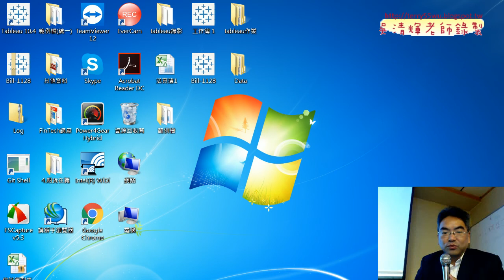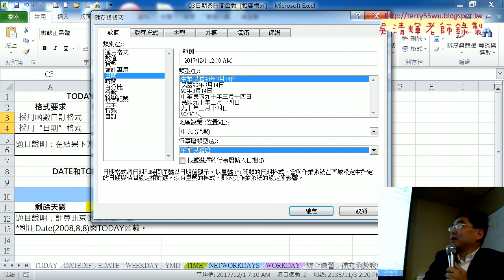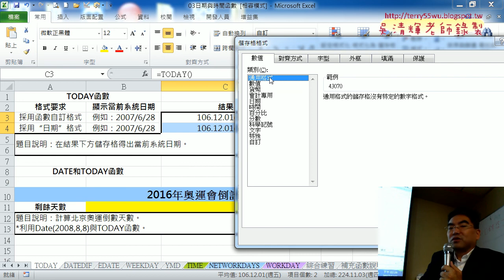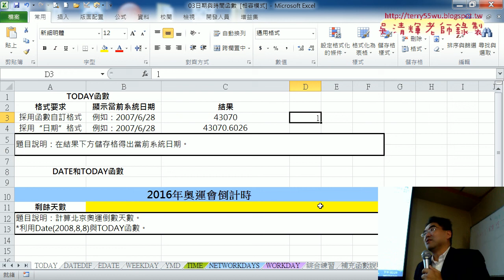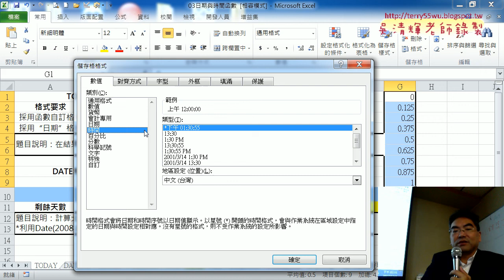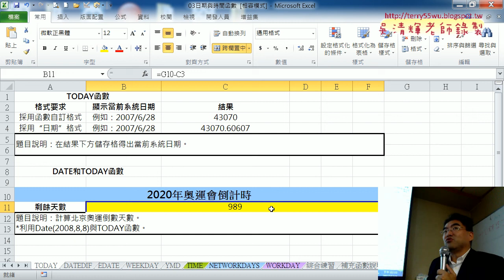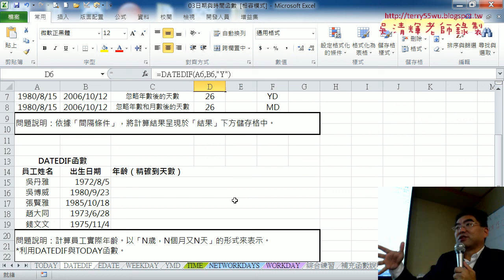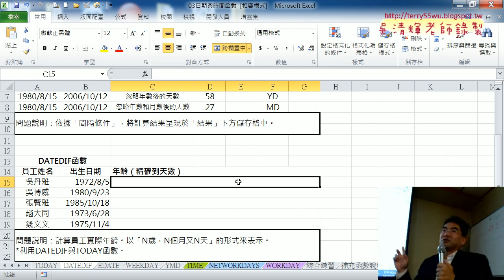01 日期與時間格式說明與DATEDIF函數